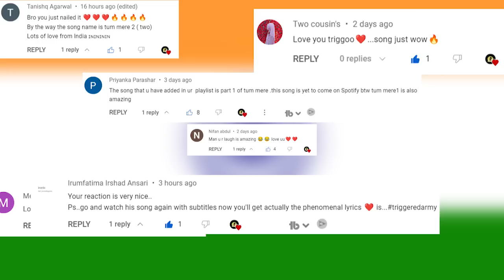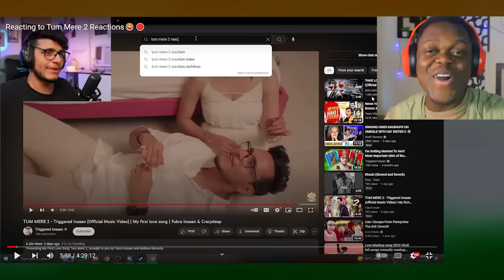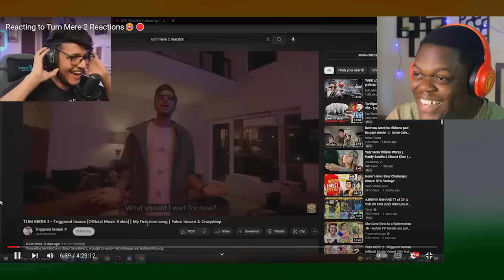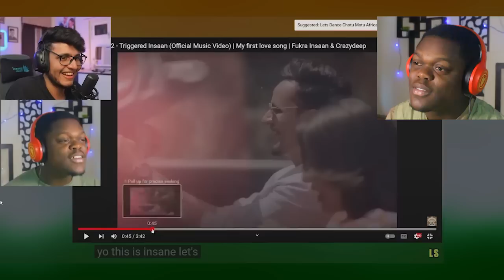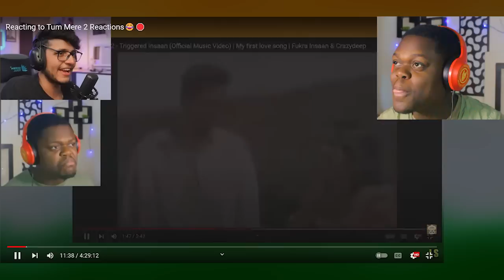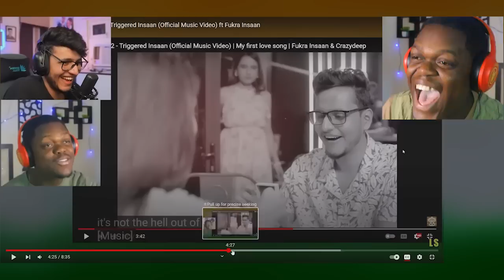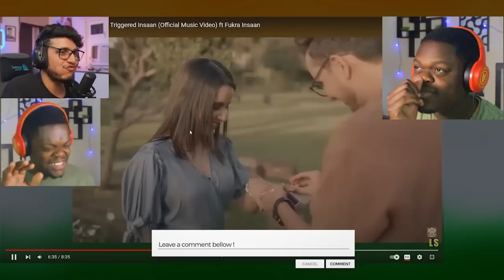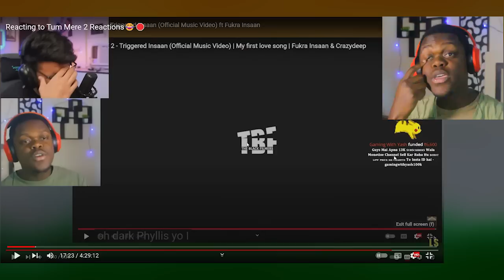Triggered Insaan's Unbelievable Reaction To Tum Mere 2 Reaction By Me (Lucky Samuel)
Triggered Insaan's Reaction To Tum Mere 2 Reaction By Me (Lucky Samuel)
Lucky Sam reacts to triggered insaan and fukra insaan new music video